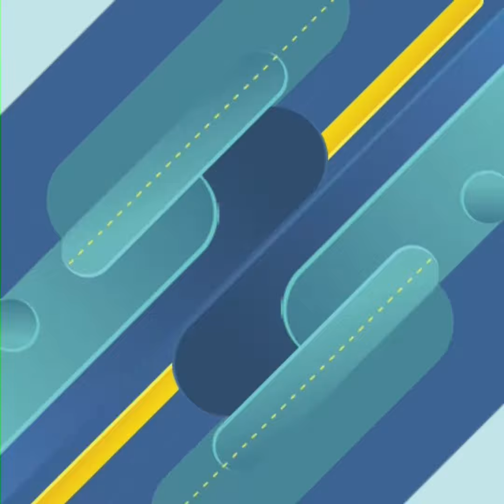ឃើញតុក្កតាស្អាតៗចង់បានពេក លួចលូនចូលក្នុងទូរចាប់តុក្កតា មានអីចូលបានតែចេញវិញអត់កើត